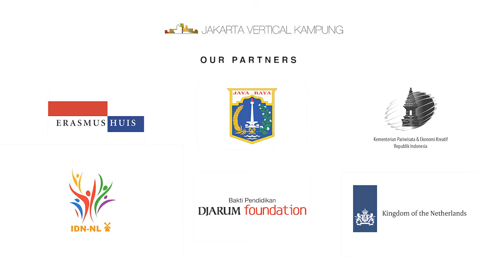JVK Masterclass | Interview : Imam Prasojo (Sociolog)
"When a new term becomes public attention, the proposed concept should refers to the actual perception. People should know that by saying 'vertical kampung', it actually means a stacked 'kampung', not an apartment. Therefore the proposal should be stated firmly with the real implementation."

Imam Prasojo is a lecturer of Faculty of Social and Political Science, University of Indonesia. Beside teaching, Prasojo also a chief of Yayasan Nurani Dunia (World Conscience Foundation), a non-profit organization which involved in social and education issue for the lower income people.